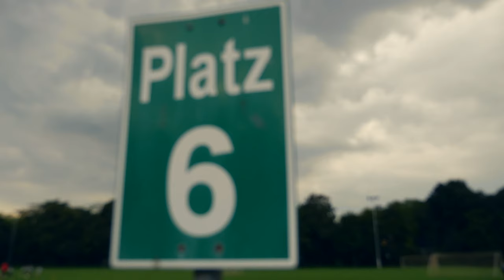Visiting Duisburg, Germany 🇩🇪 | Day 1 | [4K]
Short vlog! Just arrived in Germany! This is how I spent my first day. Nothing too exciting in this vlog, but always nice to be in Europe.

Tilø

Need You (Original Mix)